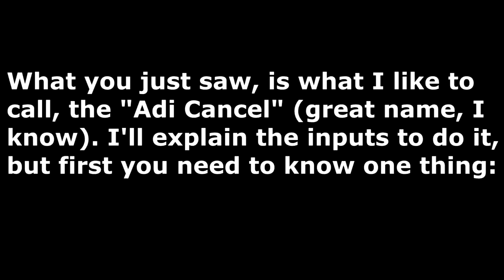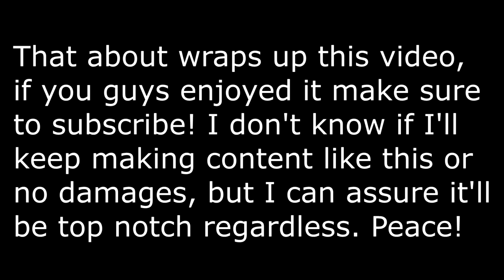Yakuza 2 | New Quickstep Cancel Tech!?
For years, people believed that Yakuza 2 didn't allow for quickstep cancels on heavy attacks (or finishing blows). But what if that wasn't true?